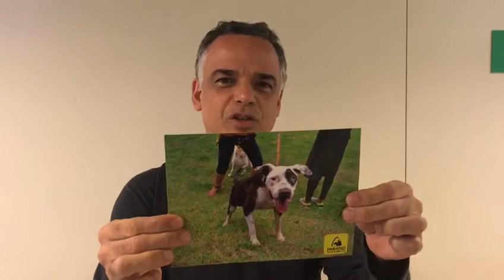As estrelas também apoiam essa causa: Ângelo Antonio